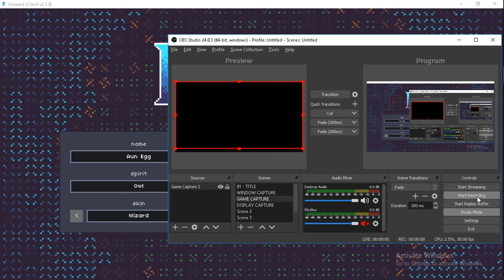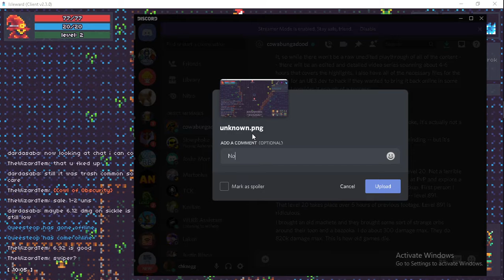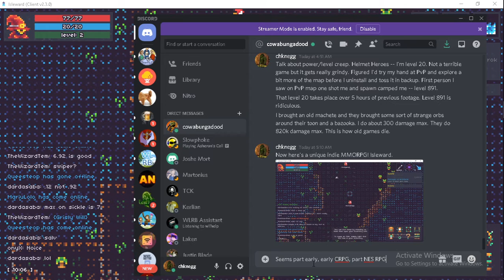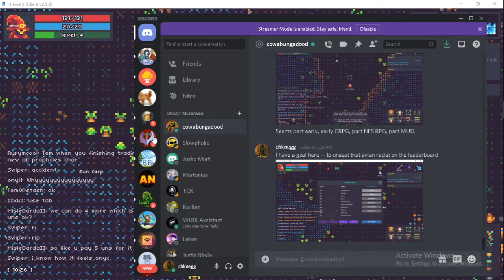Isleward #01 This Seems Legitimately Interesting